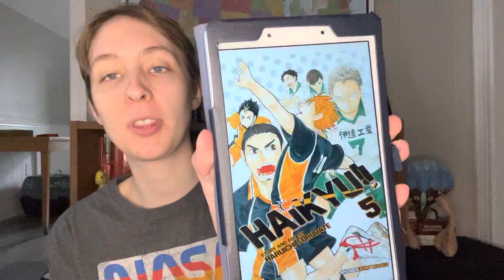Friendship and Volleyball: Haikyu!! vol. 5 | Manga Monday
Hello and welcome to another Manga Monday! Today I am reviewing the fifth volume of Haikyū!! By Haruichi Furudate. I am loving this series and following Hinata on his (hopeful) road to success!

Rating: ⭐️⭐️⭐️⭐️